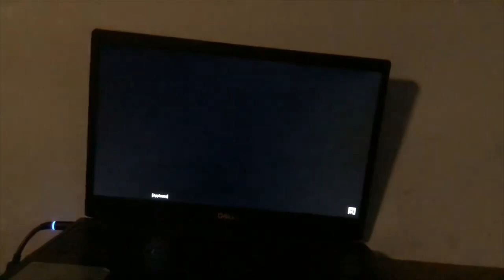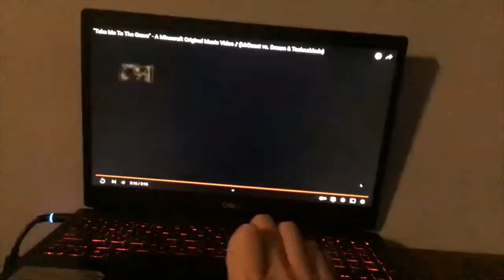COLD PART 18